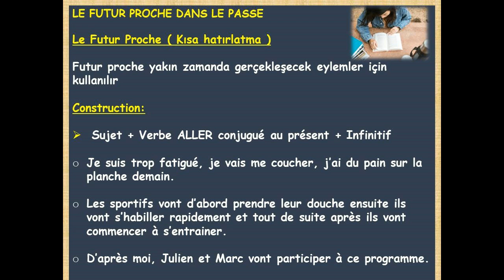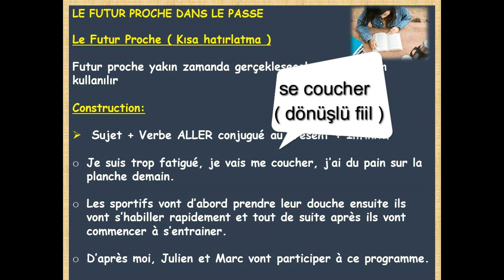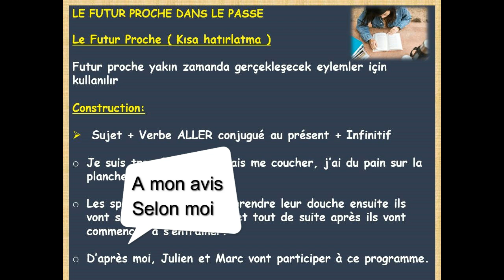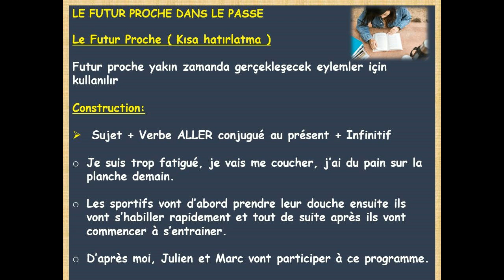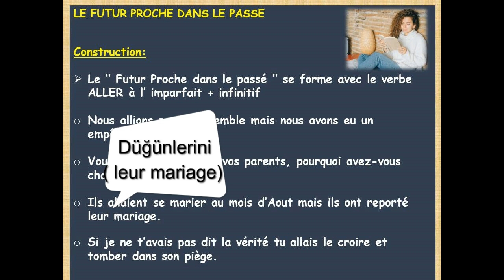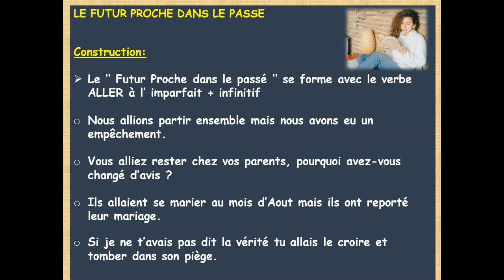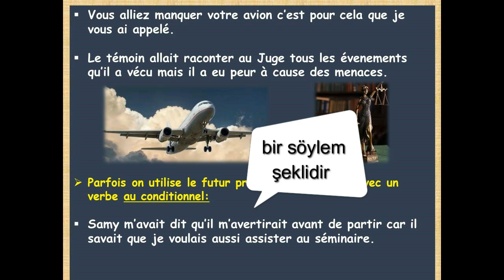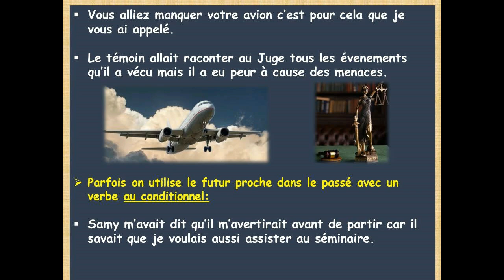Fransızca Dersleri 91- FUTUR PROCHE DANS LE PASSE (GEÇMİŞTE YAKIN GELECEK )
Bu fransızca dersi Geçmişte Yakın Gelecek konusuyla ilgili, yani le Futur Proche dans le passé ve gidecektim, yapacaktım ve benzeri cümle yapılarında kullanılmaktadır. Günlük Fransızca veya iş dünyasında bu tarz cümleler çok kullanılmaktadır.  Dikkatli izlemenizi öneriyorum.

fransızca öğreniyorum,
le futur proche,
le futur simple,
le plus que parfait,
l'imparfait,
le futur proche et l'imparfait,
le futur proche et le futur simple,
le plus-que -parfait ve futur proche konu anlatımı,
le plus-que-parfait ve futur proche birlike kullanımı,
le conditionnel ve futur proche,
geçmişte yakın gelecek,
le futur proche dans le passé,
yapacaktım, gidecektim, edecektim yapısı,
le futur proche konu anlatımı,
le future proche,
le futur proche örnek cümleler,
le futur proche yakın gelecek,
fransızca'da yakın gelecek,
fransızca'da futur proche,
fransızca'da le futur proche,
le futur proche شرح,
fransızca dersleri b1,
fransızca futur proche dans le passé,
fransızca ders,
fransızca dersleri,
fransızca ders,
akıcı fransızca,
aykut yavuz fransızca,
aykut yavuz fransızca dersleri,
fransızca konuşma dinle,
Fransızca konuşma dersleri,
fransızca,
fransızca öğreniyorum,
fransızca nasıl bir dil,
fransızca kelime hazinesi,
fransızca b1 seviyesi,
fransızca b1 seviyesi konuları,
fransızca dersi,
fransızca derslerim,
fransizca ögreniyorum,
fransızca konuşmak,
fransızca'da akıcı konuşma,
kolay fransızca,
online fransızca,
fransızca b1b2,
fransızca b1b2 seviyesi,
fransızca b1b2 seviyesi konuları,
fransızca online,
online fransızca,
online fransızca dersleri,
online fransızca dersi,
fransızca online,
fransızca online dersi,
fransızca özel ders,
learning french,
learn french,
Fransa,
dil okulu,
yabancı dil eğitimi,
fransızca eğitimi,
uzaktan fransızca öğren,
fransızca kursu,
j'apprends le français,
savez-vous parler français,
I am learning french,
fransızca türkçe,
fransızca çeviri,
fransızca türkçe çeviri,
nasıl fransızca konuşabilirim,
akıcı şekilde fransızca konuş,
fransızca aksanını geliştir,
akıcı fransızca,
akıcı fransızca konuşmak,
parler français,
fransızca hafıza teknikleri,
hafıza teknikleri ile fransızca kelime öğren,
fransızca güzel konuş,
fransızca güzel cümleler,
b1 seviyesi fransızca cümleler,
cours de français aykut yavuz,
cours de français,
leçons de français,
french lessons,
learning french,
questions tag in french,
poser des questions,
poser des questions en français,
ask questions in french,